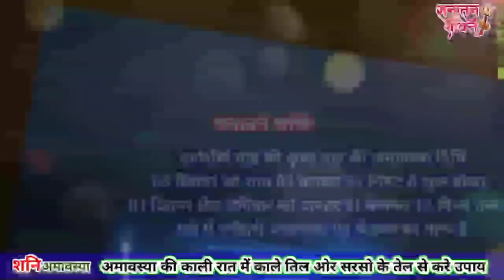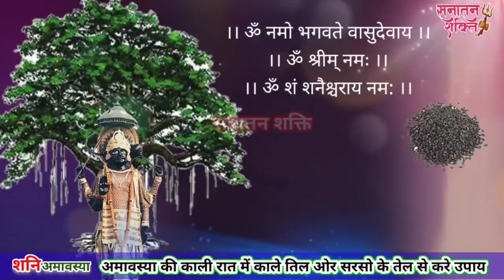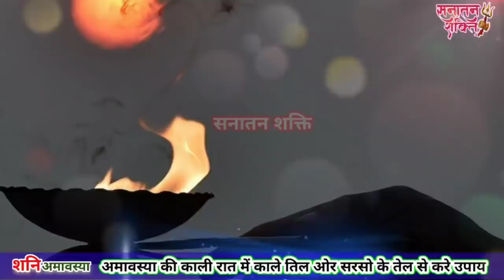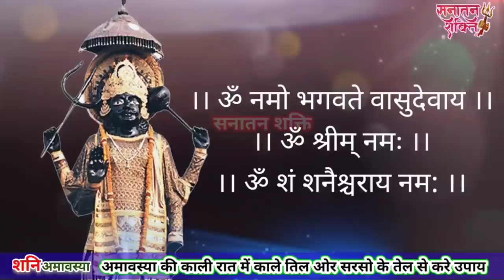शनैश्चर अमावस्या ।। काले तिल के चमत्कारी उपाय से होगा शनिदोष दूर ।। 4 दिसम्बर 2021 बड़ा शनिवार ।।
शनिदेव और हनुमान,
शनिदेव और हनुमान जी की लड़ाई,
शनिदेव और हनुमान जी की कथा,
शनिदेव और हनुमान जी की,
शनिदेव और हनुमान जी के भजन,
शनिदेव और बजरंगबली का युद्ध,
शनिदेव की अंगूठी,
शनिदेव के गाना,
शनिदेव गाना,
शनिदेव गीत,
शनिदेव गाना डीजे में,
शनिदेव गाना भजन,
शनिदेव गाथा,
शनिदेव गोदावरी,
शनिदेव गाना डीजे सॉन्ग,
शनिदेव गाना भक्ति वीडियो,
शनिदेव चालीसा,
शनिदेव चाहिए,
शनिदेव चलाइए,
शनिदेव चांद सा मुखड़ा,
शनिदेव चे गाने,
शनिदेव चालीसा हिंदी,
शनिदेव चाहिए वीडियो में,
शनिदेव चलाएं,
छोटा शनिदेव,
छोटे शनिदेव,
शनिदेव जय जय शनिदेव,
शनिदेव जय जय जय शनि देव,
शनिदेव जी की कथा,
शनिदेव जी के भजन,
शनिदेव जाप,
शनिदेव जय जय शनिदेव दयाला,
जय शनिदेव,
जय शनिदेव महाराज,
जय शनिदेव के भजन,
जय शनिदेव दयाला,
जय शनिदेव की कथा,